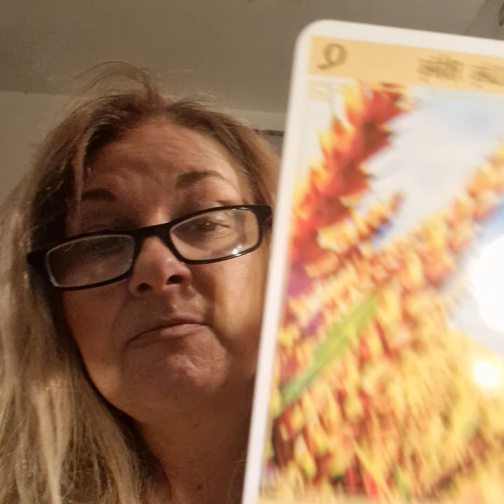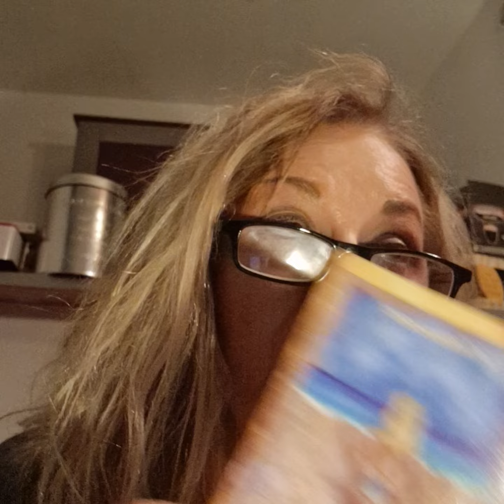BELIER AVRIL 2023 GUIDANCE LE CHOIX: VS DEVEZ PRENDRE DES DECISIONS IMPORTANT POUR VOTRE DESTINEE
avril2023 bélier guidance oracles astrologie LE CHOIX: VS DEVEZ PRENDRE DES DECISIONS IMPORTANT POUR VOTRE DESTINEE

Dans cette vidéo, j’effectue pour vous une guidance par les messages du ciel (astrologie) et les messages de mes guides spirituels (oracles) Comment sera le mois de AVRIL 2023 pour les  BELIERS ou ASCENDANTS BELIERS